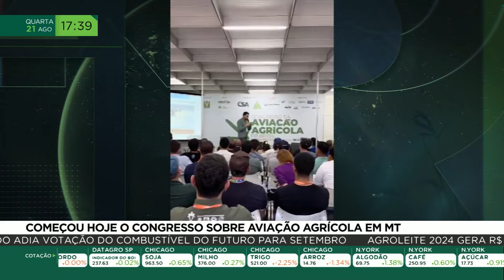Começou hoje o congresso sobre aviação agrícola em MT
Começou o congresso sobre aviação agrícola, em Cuiabá, Mato Grosso. O presidente da Federação dos Engenheiros Agrônomos do Estado de Mato Grosso, Isan Oliveira de Rezende, falou sobre a programação do evento que acontece no aeroporto da região.